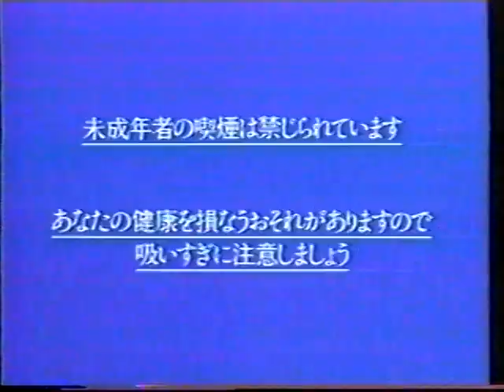JT Caster Bevel ad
JT Caster Bevel ad, featuring Aki Konno, a Japanese model. In the early 90s, though smoking scenes were permitted for men, it was not for women, thus she is not shown here smoking.